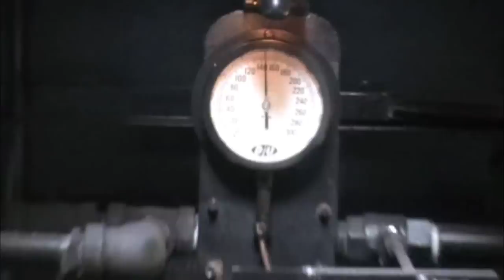Gramling 126 Cab Video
The TVRM brought in Gramling Locomotive Works Lehigh Valley Coal #126 in for Railfest to pull the tunnel turn trains. They stopped over Tunnel Boulevard, then backed up to Grand Junction. This was filmed from the L&N coach behind the 0-6-0, so isn't a cab ride, but close enough.